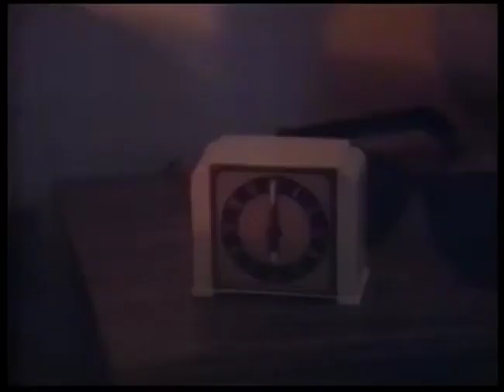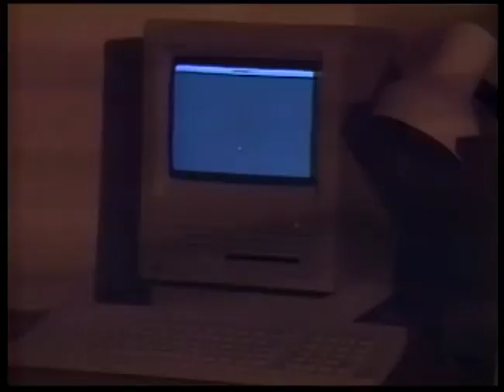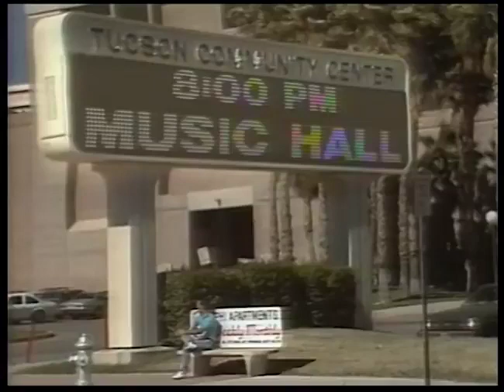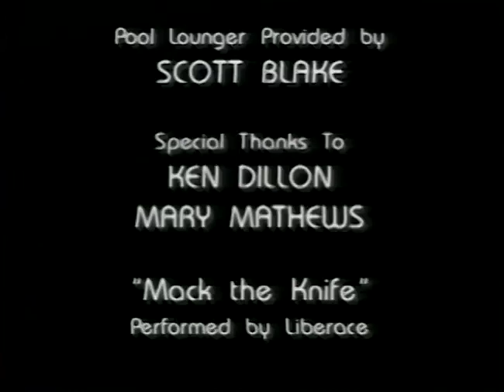1988 McMovie (Bryan Ambacher & Shawn Marshall)